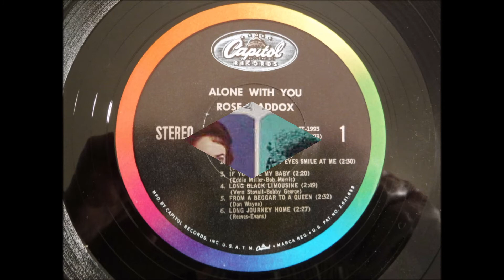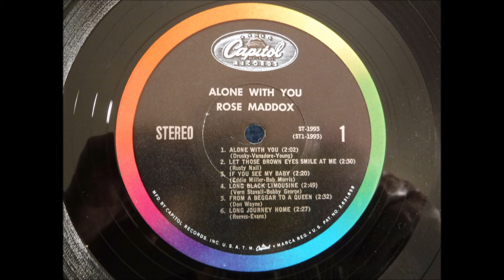Rose Maddox - Alone With You [1961].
[Written by Roy Drusky - Lester Vanadore - Faron Young]
Recorded 1958 by Faron Young

 Unissued - Released  on   LP "Alone With You"  [1963].
and   Little LP     7"   33 1/3   6 Tracks [1963]
         and Capitol 5110 B [1964]

Rose Maddox [vcl solo],  Cal Maddox [gt leader],
Joe Maphis [gt], Roy Nichols [gt], Ralph Mooney[steel gt],
 Allen J. Williams [bass], Pee Wee Adams [drums], Jim Pierce [piano].